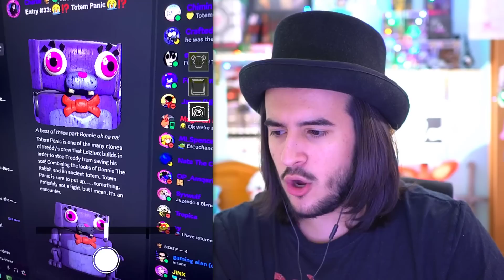ES EL 1º ANIVERSARIO del FANGAME de FNAF, FORSAKEN AR y HAY UN NUEVO EVENTO | #14